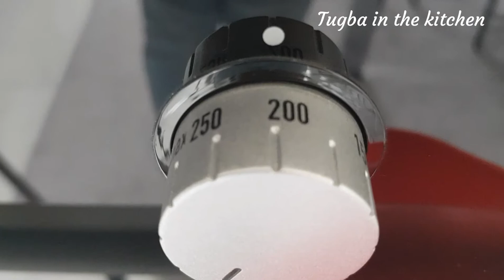This Bread Recipe Another 🔥 - Turkish Ramadan Pide Recipe - Yummy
INGREDIENTS

SAUSCE INGREDIENTS

🔹️200 ⁰C (390 F ) , 18  minute

Hello, I am Tuğba, I have been sharing my culinary adventure that I have been curious about since I was little, for about 1 year. I am especially thinking of coloring your kitchen with new and different recipes.